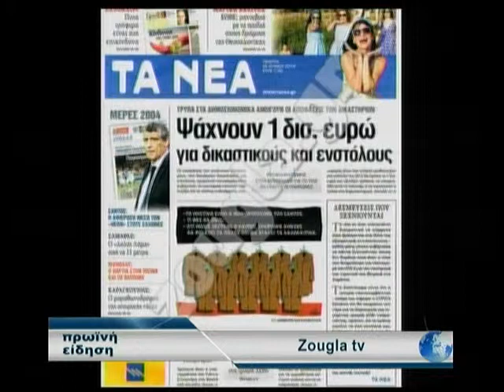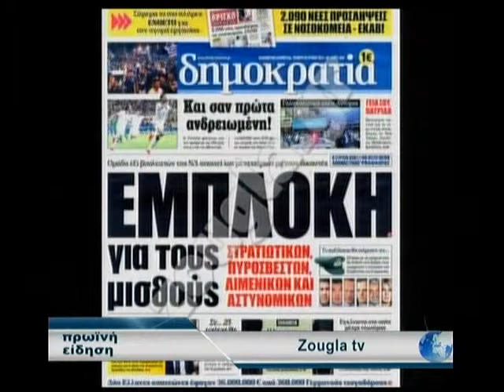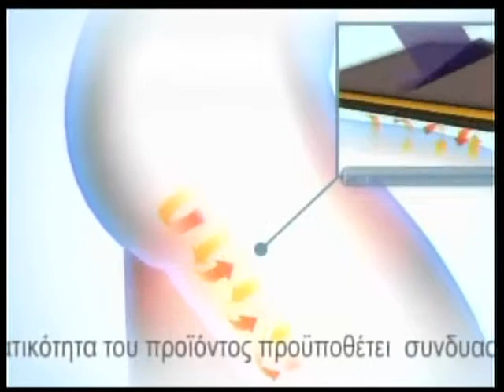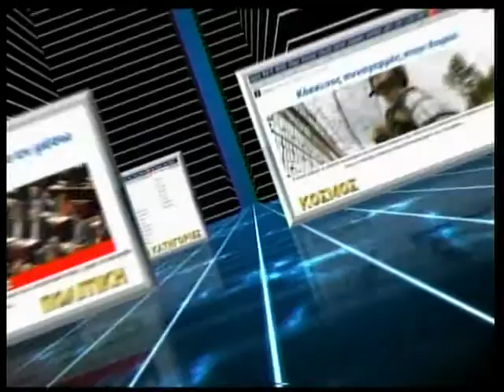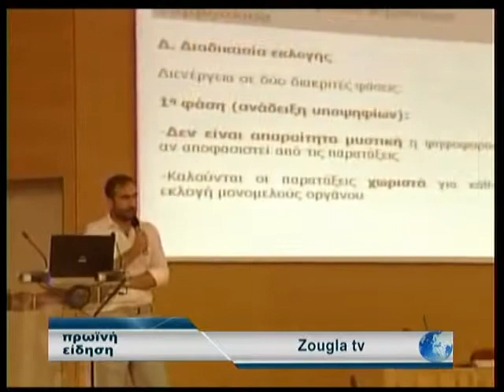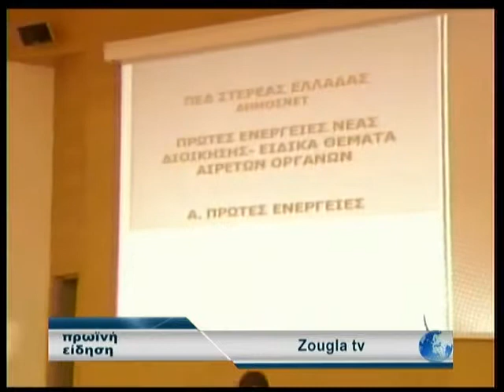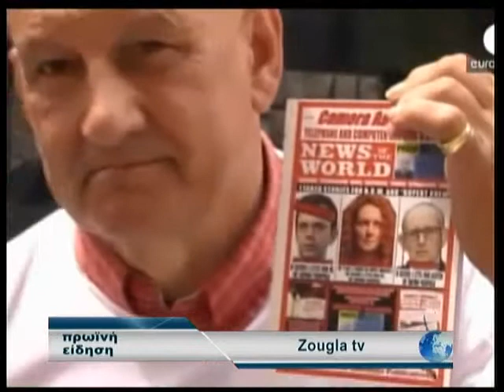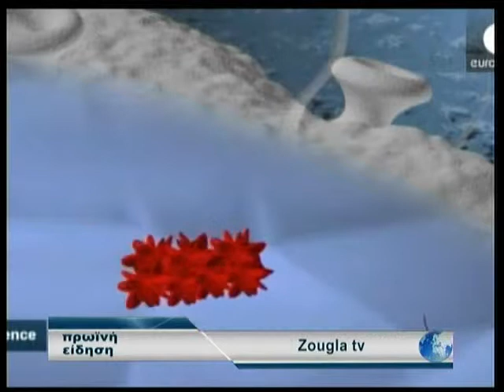26.06.2014 «Πρωινή Είδηση» με την Ολγα Σαμαρτζή στη Zougla Tv